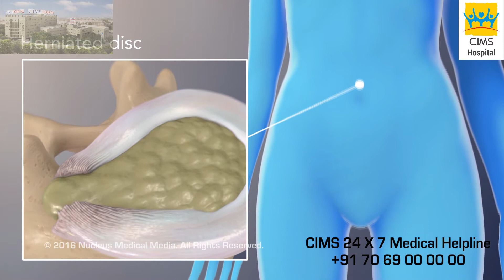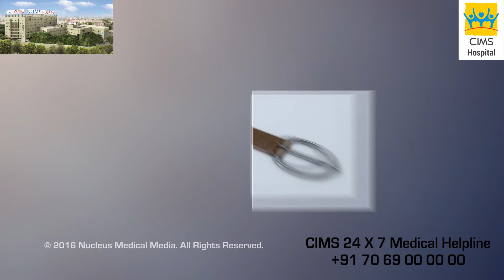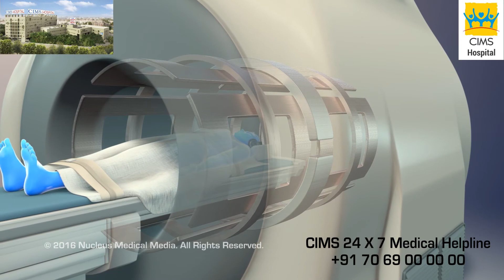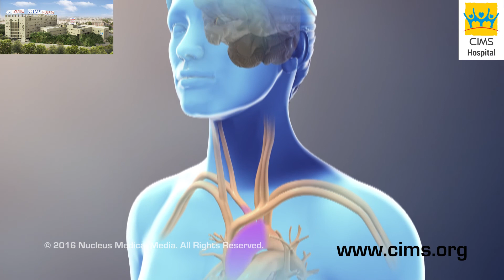Magnetic Resonance Imaging MRI (Gujarati) - CIMS Hospital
મેગ્નેટિક રેઝોનન્સ ઇમેજિંગ, જે એમઆરઆઈ તરીકે પણ ઓળખાય છે, શરીરની અંદરના ચિત્રો બનાવવા માટે મેગ્નેટ અને રેડિયો તરંગોનો ઉપયોગ કરીને પીડારહિત ડાયગ્નોસ્ટિક ટેસ્ટ છે. એમઆરઆઈ મશીન કેવી રીતે કાર્ય કરે છે અને ડૉક્ટર આ કાર્યવાહી કેમ કરે છે, તે સમજાવવામાં આવે છે.

૩૫૦ બેડ વાળી, મલ્ટિ સુપર સ્પેશિયાલિટી (અનેક પ્રકાર ના રોગો / સ્વાસ્થ્ય પરિસ્થિતિઓ ના નિદાન, સંભાળ અને સારવારો પૂરી પાડતી હોસ્પિટલ) અને ગુજરાતની શ્રેષ્ઠ હોસ્પિટલો માંથી એક છે, જે વિવિધ પ્રકાર ની નિદાન અને સારવાર સેવાઓ પૂરી પાડે છે એવી સિમ્સ (CIMS) હોસ્પિટલ, અમદાવાદ.